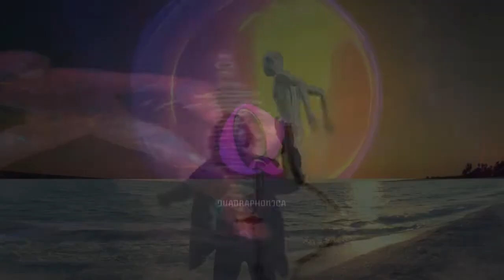Quadraphonica Intro Video 2022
QUADRAPHONICA Original FunkY GroovN' & RockN' Mix of Retro Sounds Late 60's - 80's with an Artistic & Crazy Flair. Positive good vibe jams. Metamorphosing Audio Experiments. Curious to hear more ? The BEST is Yet To Come 2022 !